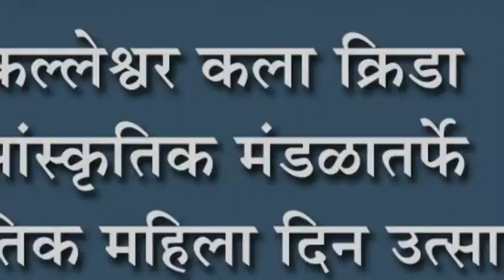कल्लेश्वर कला क्रिडा सांस्कृतिक मंडळातर्पेâ जागतिक महिला दिन उत्साहात